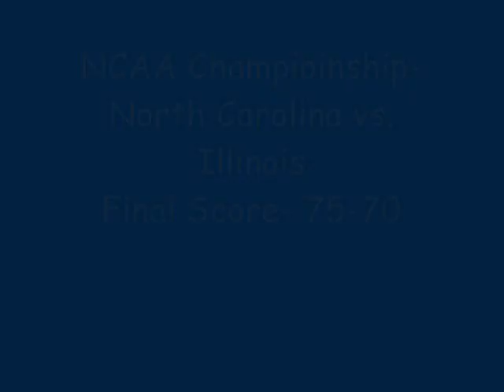UNC 2004-2005 Season Tribute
I was so happy that the tar heels won the championship that year, so i made this